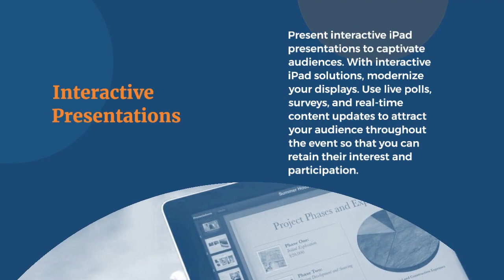How to Use an iPad for Your Upcoming Event?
Here Explain, Five Benefits of using iPads for your upcoming events. VRS Technologies LLC is the leading supplier of Apple iPad Rental Services in Dubai, Abu Dhabi, Sharjah, and across the UAE.